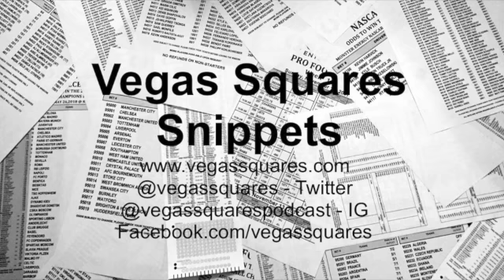Snippet - Initial CFP Football Rankings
Token Tony, Aaron and Tony Johnson discuss the Committee's initial playoff rankings. Because overreaction is the only reaction that is allowed.